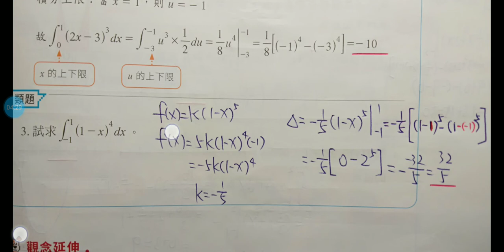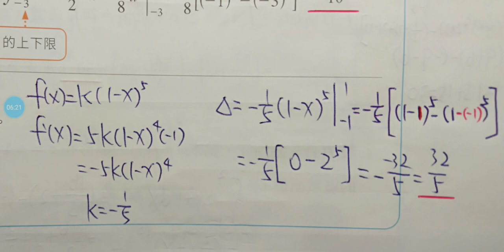技高龍騰數學，C4課本205頁類題3，4-3多項式積分：代換積分的定積分。龍騰數學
清晰解說高中數學例題，易為同學們領悟理解，考試獲得高分，培養數學實力及興趣。
技高龍騰數學，C4課本205頁類題3，4-3多項式函數的積分：代換積分的定積分。龍騰數學